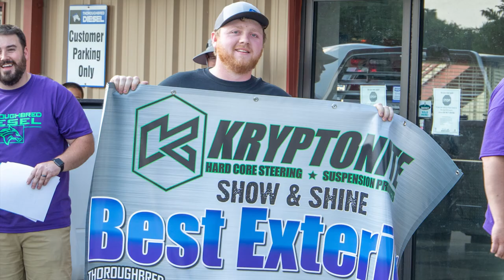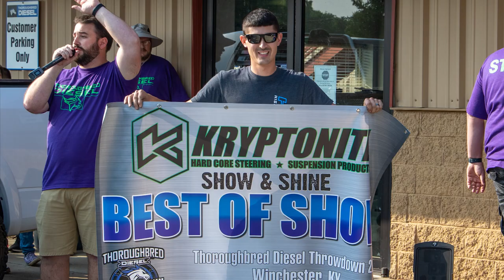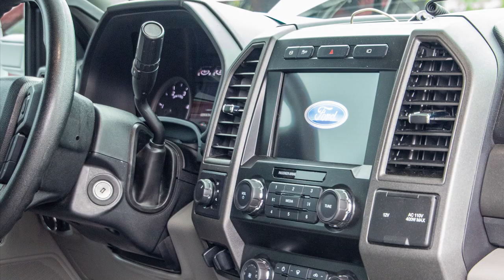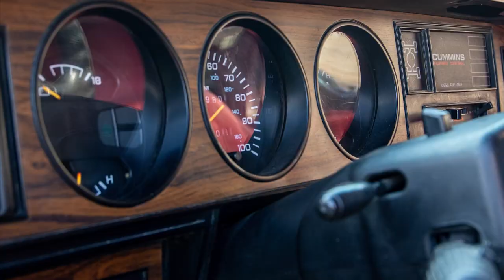Truck Show: Thoroughbred Diesel Throwdown Show & Shine 2023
Thousands of diesel enthusiasts swarmed our Thoroughbred Diesel location in Winchester, despite the early morning rain.  58 badass trucks participated on the Dyno,  50 beautiful trucks maxed out the Show & Shine truck show, a handful of lucky winners took home $20K in total raffle prizes and attendees got to learn what's hot in the diesel industry from our 24 incredible vendor experts!!!

❤️ Join Our Diesel Community ❤️